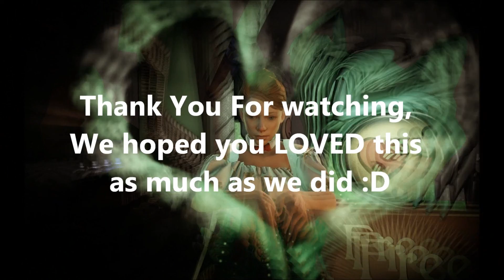Dead Space 3 (Vid 4)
Game play for Visceral Games own Dead Space 3 Published by EA released in February 2013.